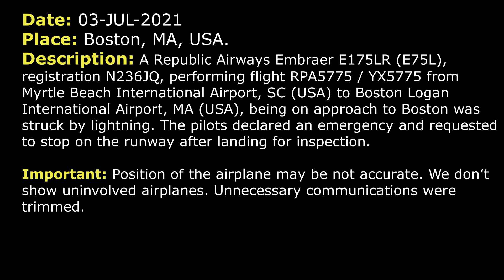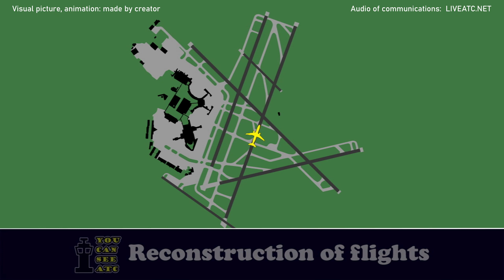Lightning strike. Emergency landing | Republic Embraer E175LR | Boston Logan Airport, ATC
THIS VIDEO IS A RECONSTRUCTION OF THE FOLLOWING SITUATION IN FLIGHT:

03-JUN-2021. A Republic Airways Embraer E175LR (E75L), registration N236JQ, performing flight RPA5775 / YX5775 from Myrtle Beach International Airport, SC (USA) to Boston Logan International Airport, MA (USA), being on approach to Boston was struck by lightning. The pilots declared an emergency and requested to stop on the runway after landing for inspection.

COMMENTS: Brickyard 5775 was descending towards Boston.
CENTER: Brickyard 5775, contact Boston Approach on 120.6.
COMMENTS: The pilot confirmed frequency. After that there was no call from Brickyard 5775 on Approach frequency for about 3 minutes.
CENTER: Brickyard 5775, you hear?
APPROACH: Brickyard 5775, Boston Approach.
RPA5775: Yeah, how do you read us?
APPROACH: Alright… Can you hear me?
RPA5775: Yeah, I can hear you loud and clear now. We got struck by lightning.
APPROACH: Okay, are you declaring an emergency?
RPA5775: Affirm.
APPROACH: Alright, Brickyard 5775, proceed direct WINNI and descend and maintain 6000.
RPA5775: Direct to WINNI, down to 6000, 5775.
COMMENTS: It seems that Brickyard 5775 set squawk 7500 instead of 7700.
APPROACH: Brickyard 5775, if you could squawk emergency, please, not highjack.
RPA5775: Oh, sorry. I thought I ...
APPROACH: Brickyard 5775, do you have time for question?
RPA5775: Yes, sir, go ahead.
APPROACH: What’s the… You said the status of the emergency is struck by lightning and you wanna land at Boston?
RPA5775: That’s affirmative, struck by lightning, we’ve got 1:30 of fuel on board and…
RPA5775: …72 souls.
APPROACH: Brickyard 5775, roger.
APPROACH: Mechanical issues or anything like that?
RPA5775: No, so far everything seems to be good.
APPROACH: Okay.
APPROACH: Brickyard 5775, contact Approach 126.5.
RPA5775: 26.5, see you.
RPA5775: Brickyard 5775, 8300 for 6000.
APPROACH: Brickyard 5775, Boston Approach, 12 miles from WINNI, cross WINNI at or above 4000, cleared ILS RW 4R approach, speed is your discretion.
RPA5775: Alright, cleared the ILS 4R approach, speed is our discretion, 5775.
APPROACH: Brickyard 5775, are you gonna be stopping on the runway?
RPA5775: Yeah, just real quick, so they can check us out.
APPROACH: …
RPA5775: For your planning purposes, Brickyard 5775, is gonna start slowing down and configuring early. Just to make sure everything works.
APPROACH: 5775, not a problem, sir. I got everyone taken care of there. They'll be holding out there for you.
RPA5775: Okay, and we’ll get off the runway as soon as we can.
APPROACH: No problem.
APPROACH: Brickyard 5775, contact Tower 134.05.
RPA5775: 34.05, Brickyard 5775, thanks for your help.
APPROACH: …
COMMENTS: We’re unable to hear pilot on the frequency of Tower controller.

HOW I DO VIDEOS:
1) I monitor media, airspace, looking for any non-standard, emergency and interesting situation.
2) I find communications of ATC unit for the period of time I need.
3) I take only phrases between air traffic controller and selected flight.
4) I find a flight path of selected aircraft.
5) I make an animation (early couple of videos don’t have animation) of flight path and aircraft, where the aircraft goes on his route.
6) When I edit video I put phrases of communications to specific points in video (in tandem with animation).
7) Together with my comments (voice and text) I edit and make a reconstruction of emergency, non-standard and interesting situation in flight.